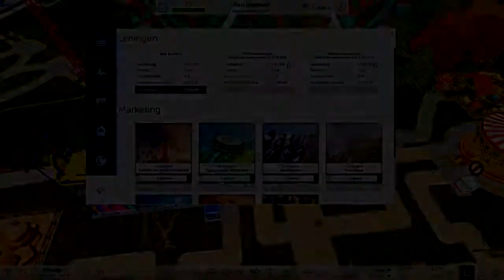Park rating | Rollercoaster tycoon world